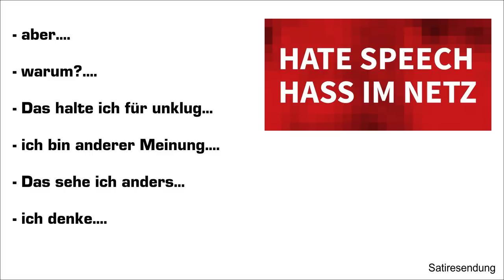Satire: Quo Vadis Deutschland 2020? - Wohin gehst du? Der Imperator kehrt zurück....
Es darf auch mal Spaß sein: Heute gibts mal eine satirische nicht ganz ernst gemeinte Jahresvorschau mit Umweltministerin Greta und Bildungsministerin Annalena Bearbock und dem Imperator. ;-)
Nicht ganz ernst gemeint, nur in jeder Legende steckt ein Körnchen Wahrheit